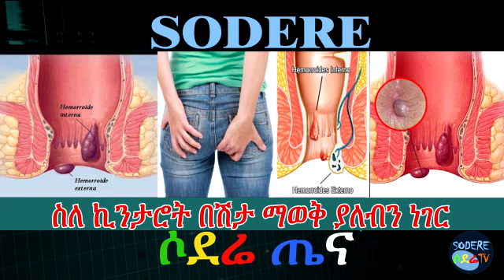ስለ ኪንታሮት በሽታ ማወቅ ያለብን ነገር